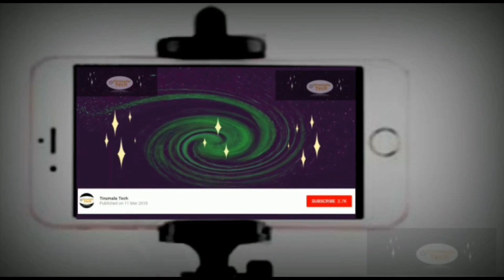Fancy New Arrivals | Tussar Silk | Saree collection 2019 | With Price | Rs 1000 | Tirumala Tech